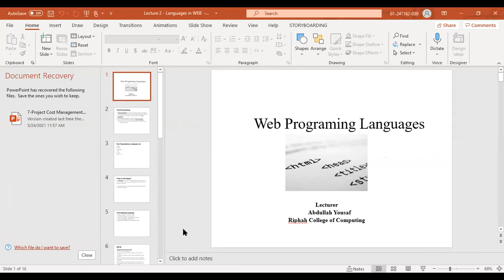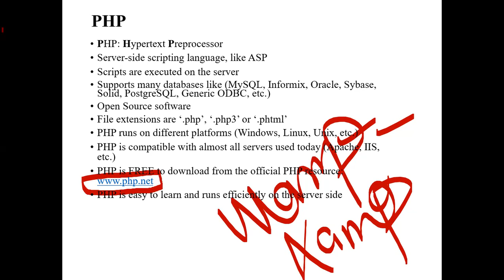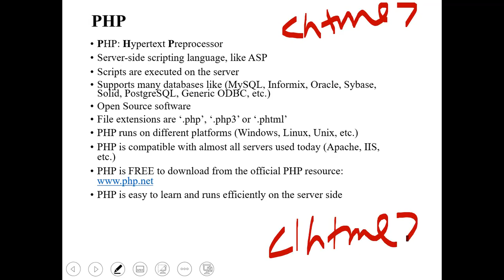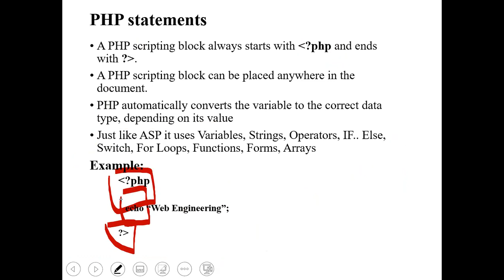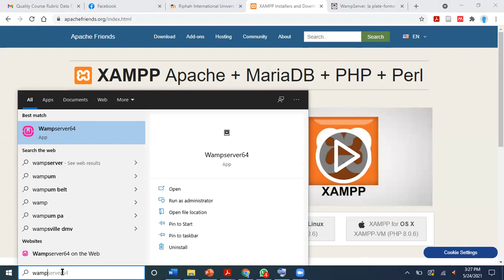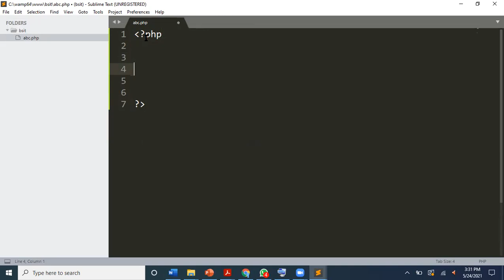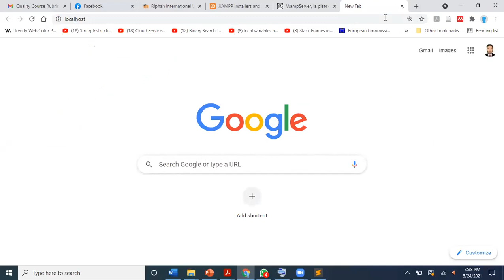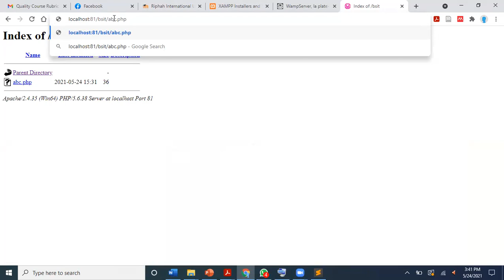PhP Lecture (Wamp Server) BSIT